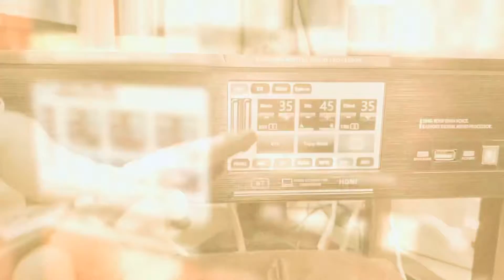Cục đẩy liền vang công nghệ 4.0 SH9400, thiết kế đẹp, công suất mạnh mẽ, dễ dàng chỉnh âm.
________ChienAudio99 CHUYÊN__________
- Cung cấp và lắp đặt thiết bị âm thanh chuyên nghiệp:
+ Loa, Subwoofer, Đẩy công suất, Đẩy liền vang, Nâng tiếng, Vang số, Micro...
Kênh youtube công nghệ cá nhân chia sẻ các video hay về âm thanh, loa đài. Bên cạnh đó còn có các video review, trên tay sản phẩm vv.. mong sẽ giúp chia sẻ được nhiều điều hay tới cộng đồng chơi âm thanh loa đài :3
Trong nội dung video có thể sử dụng những hình ảnh có chứa bản quyền theo luật sử dụng hợp lý Fairuse Nếu có bất cứ thắc mắc nào về bản quyền vui lòng liên hệ với chúng tôi qua